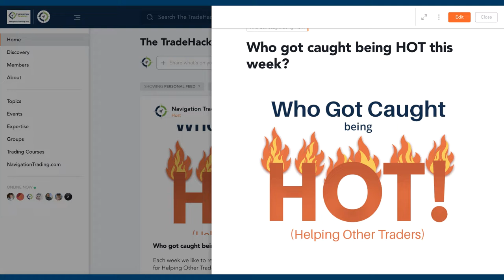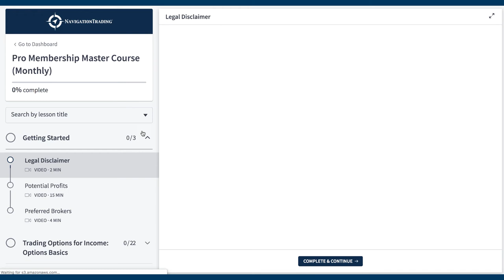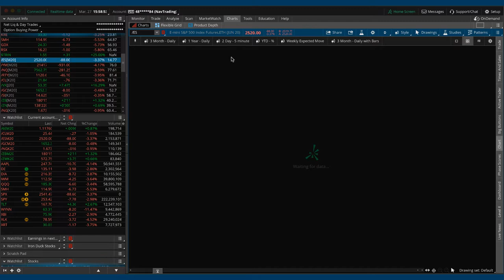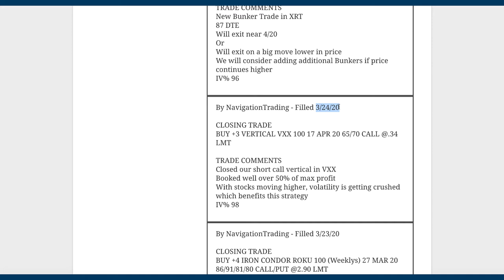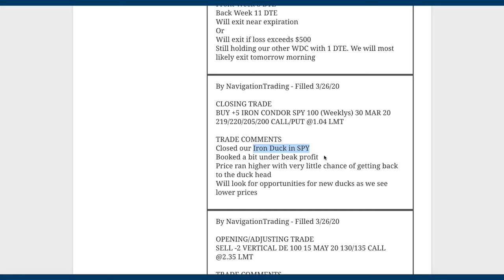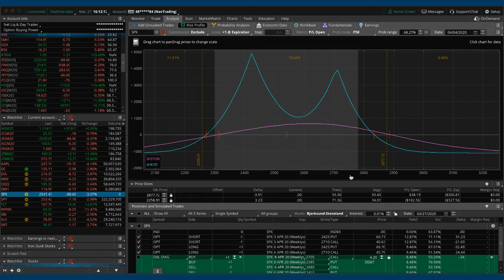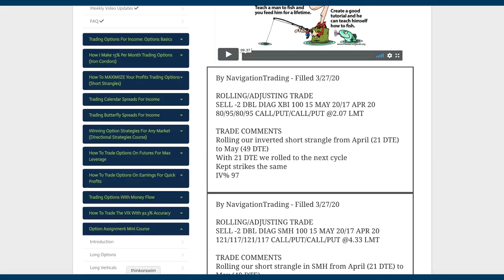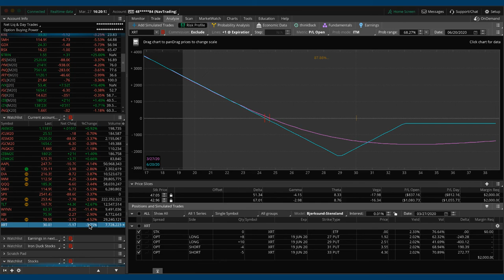Trading Options - Weekly Video Update from March 27, 2020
Each week our NavigationTrading Pro Members get access to a Weekly Video Update to review all trades from the week. Here is one from March 27, 2020.

Happy Trading!

YouTube.com/navigationtrading
Facebook.com/navigationtrading